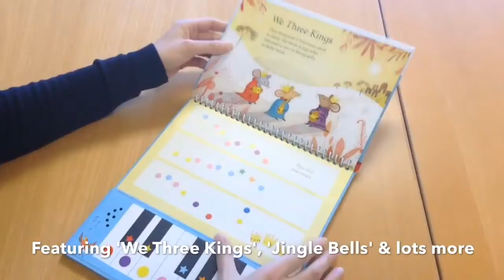My first Christmas Keyboard book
Aprende a tocar canciones festivas como Jingle Bells, Silent Night,  We Three Kings y Deck the Halls con este robusto libro de música y teclado. Cada nota está representada en la página por un color diferente, que corresponde al mismo color en el teclado, por lo que incluso los niños pequeños pueden escoger las melodías. Un regalo precioso para ser disfrutado durante años.

Otra info:

Edad + 3 años, 22 páginas + teclado